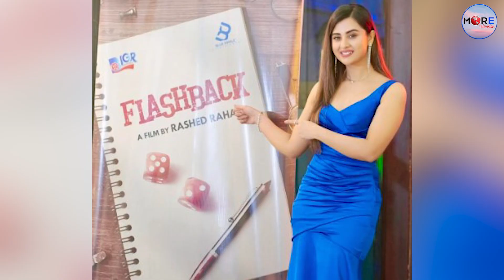শাকিব খান ছাড়াই, নতুন অভিযানে অদম্য বুবলী | Bubly | Shakib Khan | New Movie | Tollywood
About More News :
More News is the Bangladesh Government Approved 24/7 News Based TV Channel, Where we makes all the news contents and program materials with the own team or employees.
More News has the sole rights of all contents and it does not give permission to any business entity or individual to use these contents except More News (More News/More Jobs Media Limited).

"More News" is the Most Reliable News Source and Leading 24/7 News Based TV Channel in Bangladesh

"(More News/More Jobs Media Limited)" is the Leading 24/7 News Based TV Channel in Bangladesh.